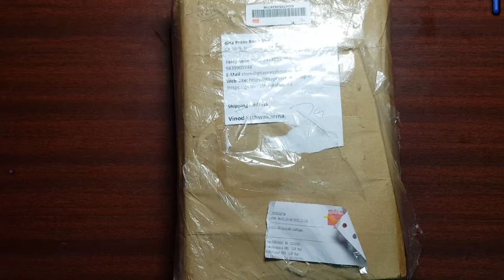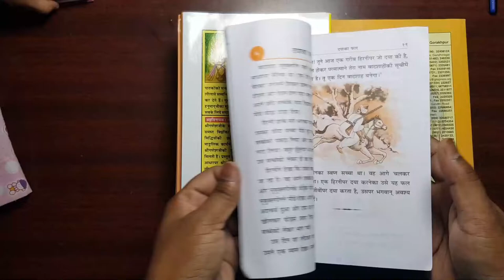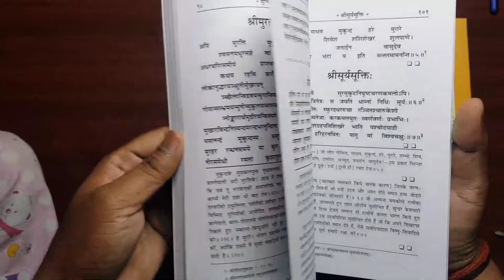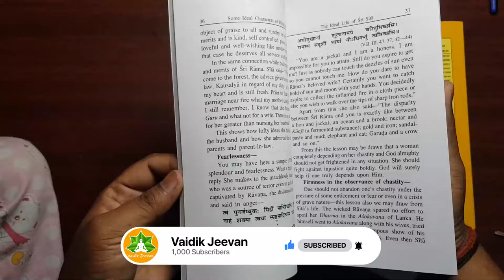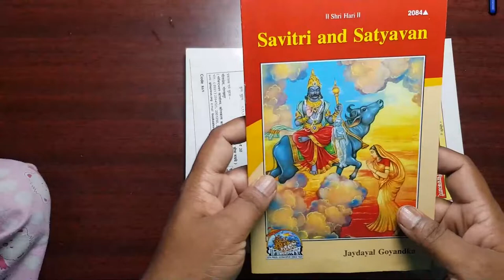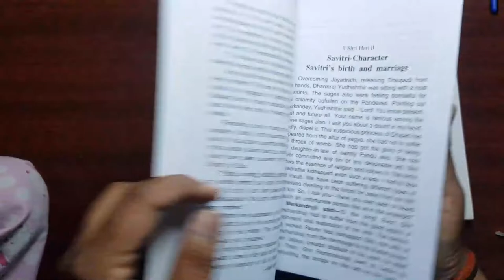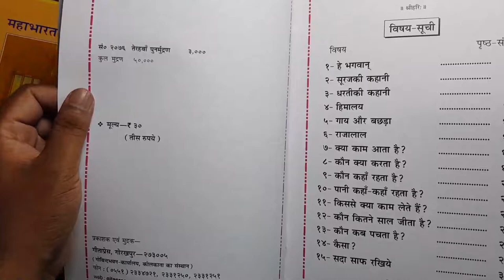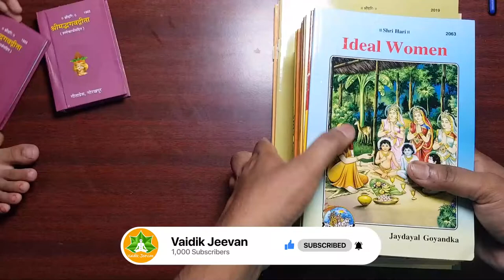GeetaPress Book Unboxing 24 Books for Childrens (Kids)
GeetaPress Book Unboxing 24 Books  for Childrens